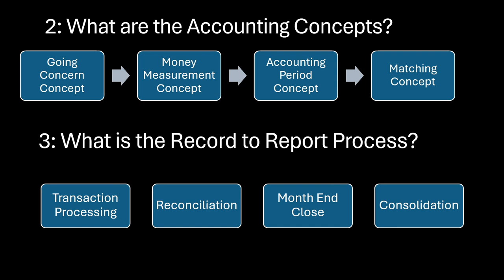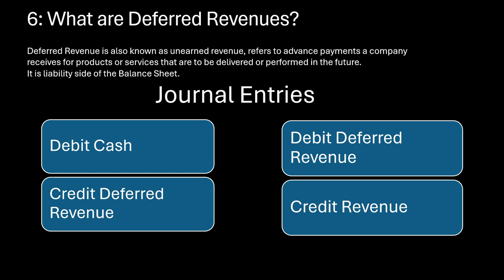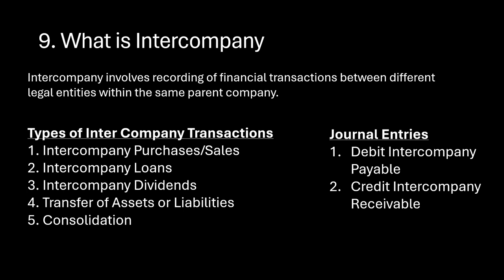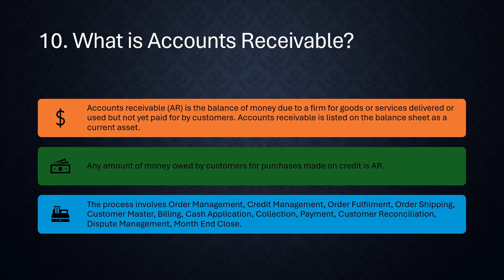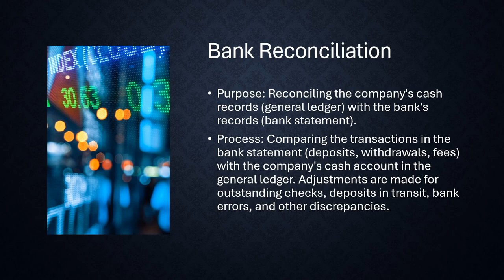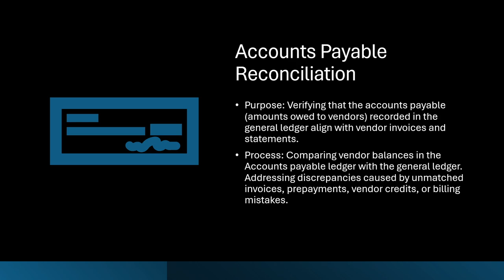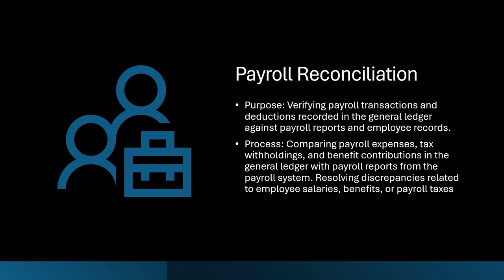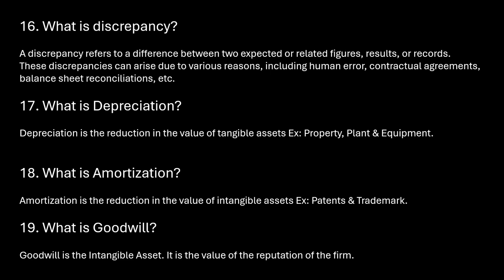Record to Report Interview Question and Answer | General Ledger | Account Receivable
Record To Report Interview Questions and Answers | General Ledger